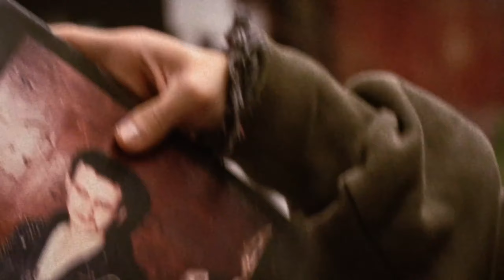TAEIL IS EXPELLED FROM NCT ACCUSED OF SEX CRIME!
On this morning, SM Entertainment shocked everyone by announcing that Taeil, a member of NCT, has been expelled from the group and the company after being accused of sexual assault.

On their official social media accounts, SM announced through a post that Taeil from NCT 127 has been expelled from the group.

The statement made it clear that he has been accused and is currently being investigated for offenses related to some sort of sexual crime.

After analyzing the situation, the agency realized that the problem was indeed very serious and he could no longer continue with his activities with the group.

They apologized to all the people he might have affected, as well as stating that the ex-idol was cooperating with the investigations, and that they would reveal more details as the case evolved.

In addition to the statement from SM, the NCT Zone, an official app for updates and information on the group, also shared a statement about the ex-member, stating that all history and content about Taeil would be deleted. It seems like the agency is taking this very seriously and wants to distance themselves from him as much as possible.

No further official information about the case has been released, and it is expected that in the coming days the Korean justice system will speak out on the investigation.

kpop news,
breaking kpop news,
kpop shorts,
recent kpop news,